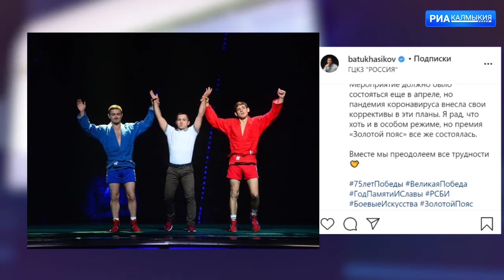Глава Калмыкии принял участие в церемонии вручения Национальной премии «Золотой пояс»